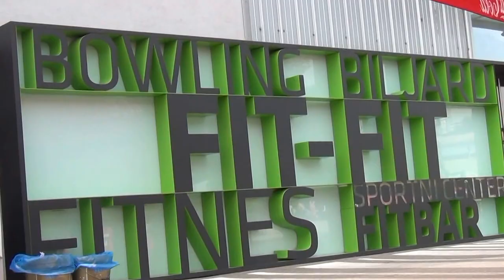why nervoza : ŽKD LEDITA obisk fit fit